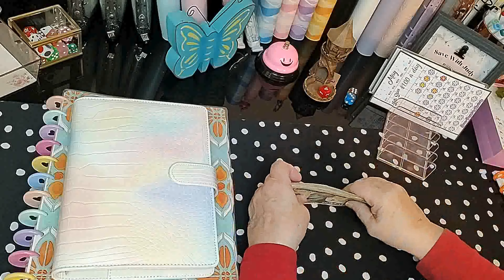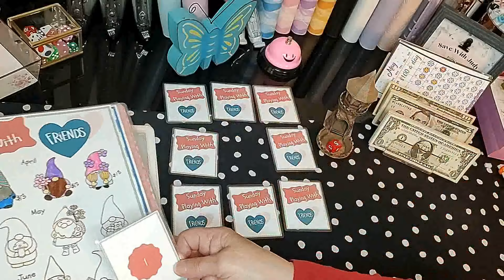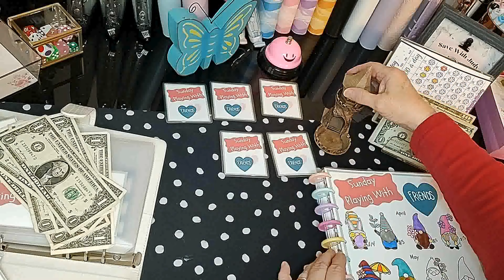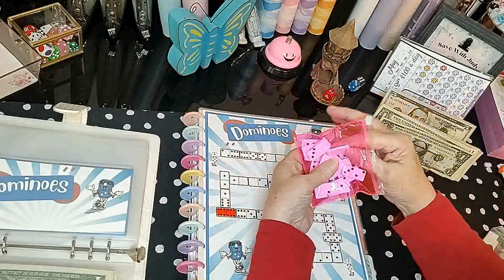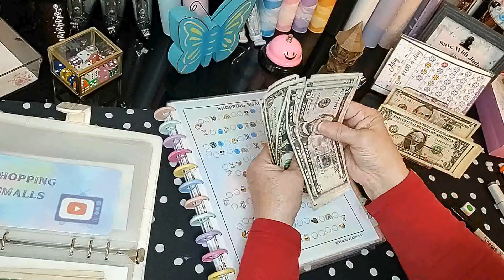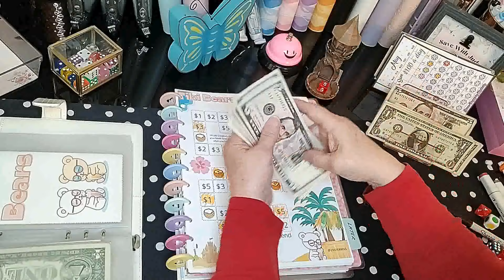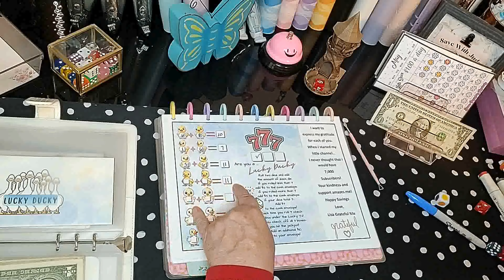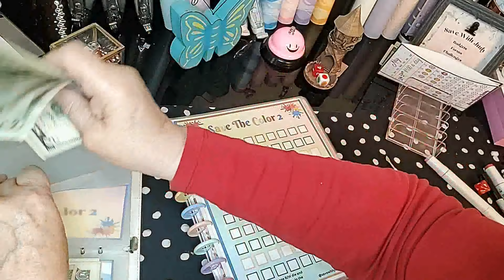Cash Stuffing | Savings Challenges | Sunday Playing With Friends!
Please check my playlist for savings challenges, grocery hauls, and tips on saving money.

Freebies For Fun:
Sunday Playing With Friends:

Youtube Hop Dashboard: @DonnaPoweredbyCreativity

Mushroom Paper Punch
Clear Zipper Pouches